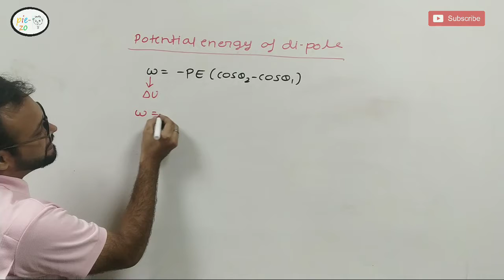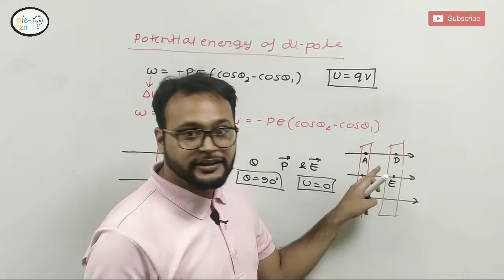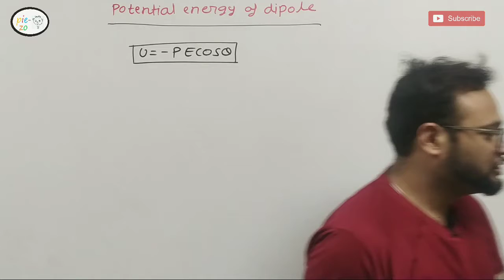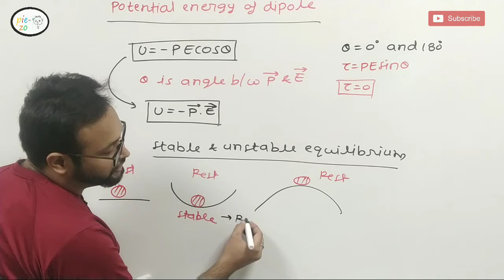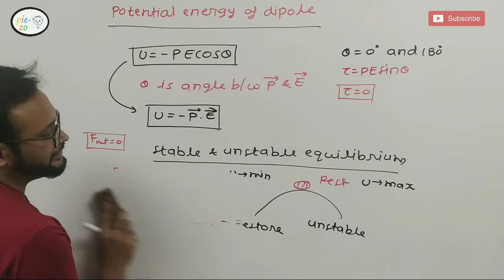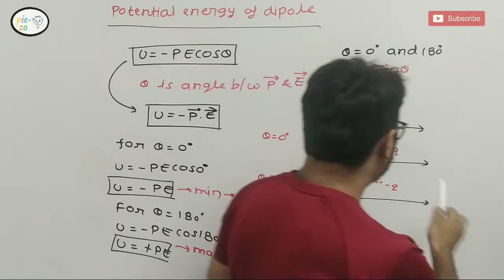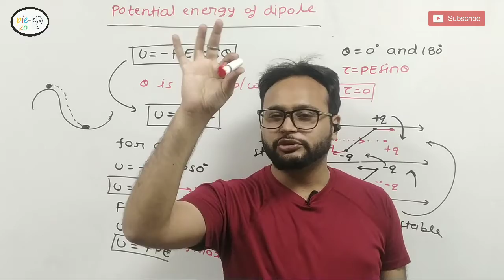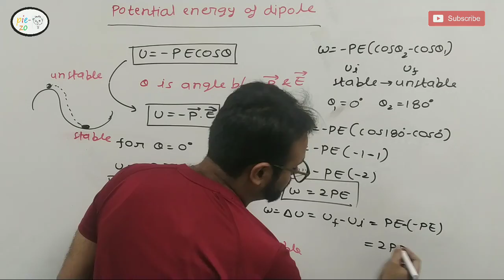|| potential energy of dipole || class 12 th physics cbse/neet/jee || aman priyani sir